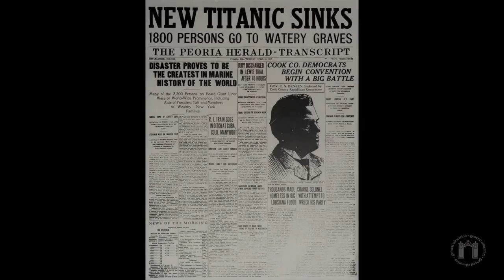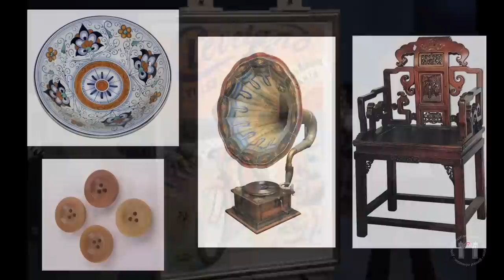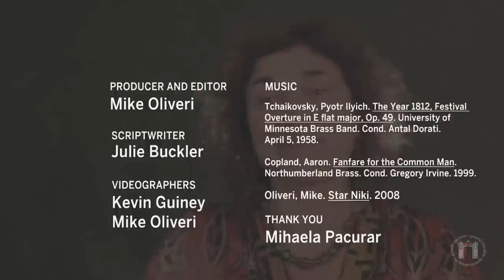The Presence of the Past - Course Trailer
Culture and Belief 15: The Presence of the Past --
Julie A. Buckler (Slavic Languages and Literatures)